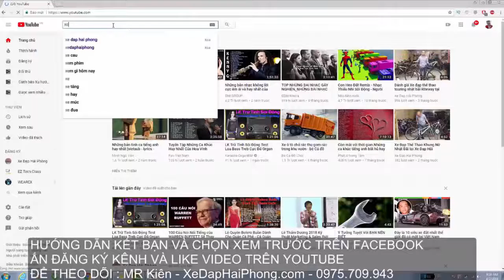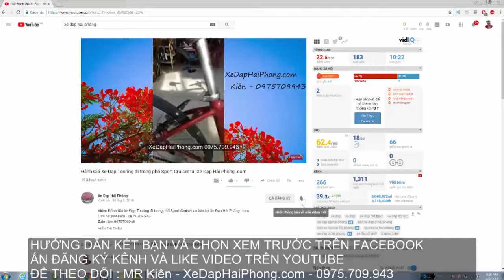Video Đánh Giá Xe Đạp GIANT SUITTO Nhật bãi tại Xe Đạp Hải Phòng .com